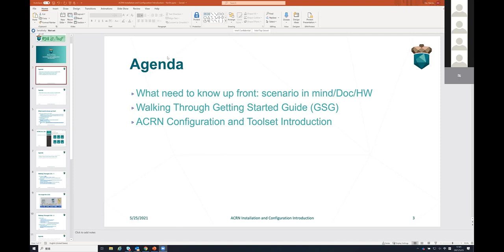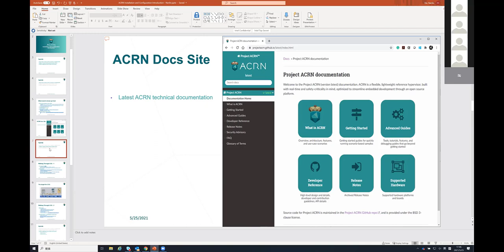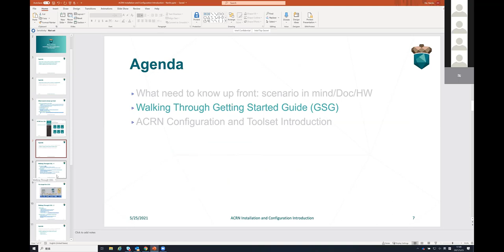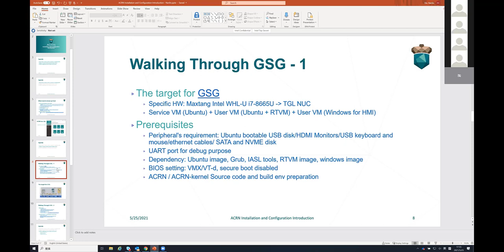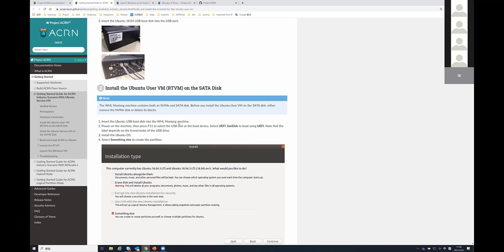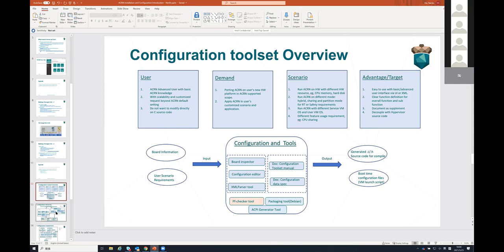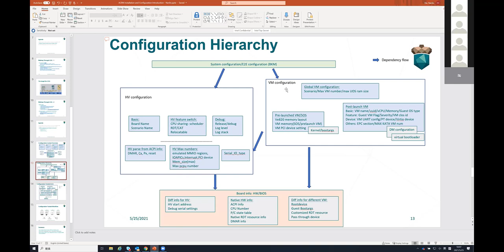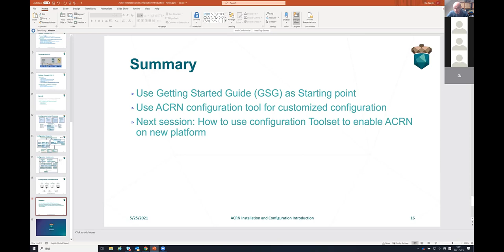2021 ACRN EU Meetup 104 ACRN Installation and Configuration Introduction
ACRN Installation and Configuration Introduction, presented by Nanlin Xie at the EU vMeetup, 25May2021